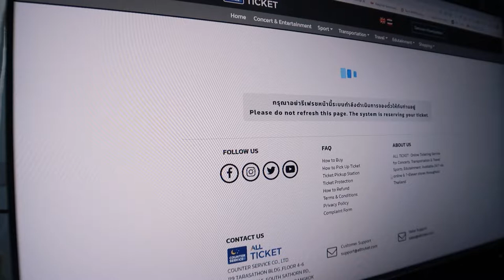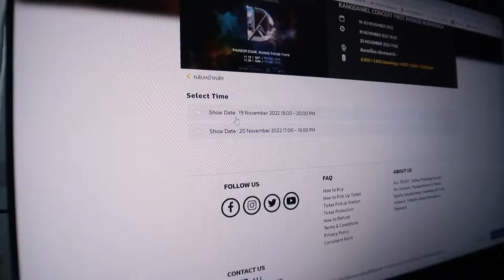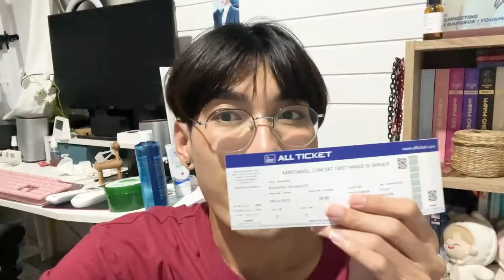Kang Daniel Concert EP.0 💖 กดบัตรคอนในรอบหลายปี | nusyeon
ไปหาพี่แดนกัน เริ่มด้วยกดบัตรก่อน ได้หรือไม่ มาดูกันจ้าาา